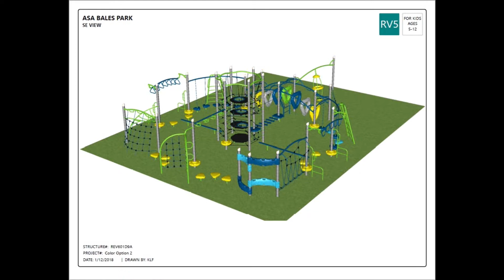WMS Announcements Jan 26